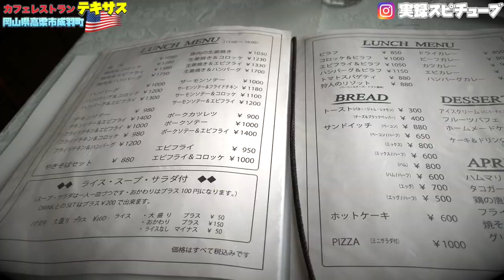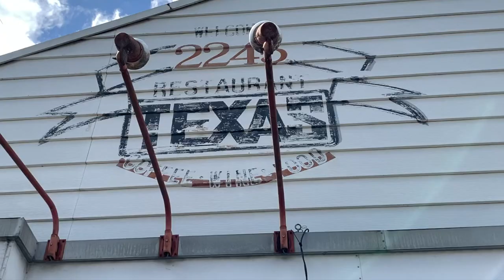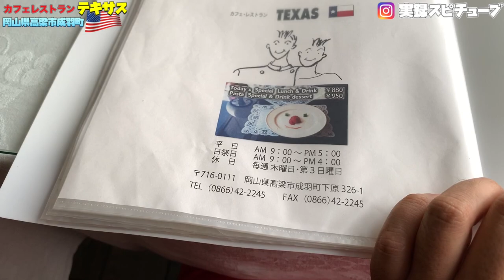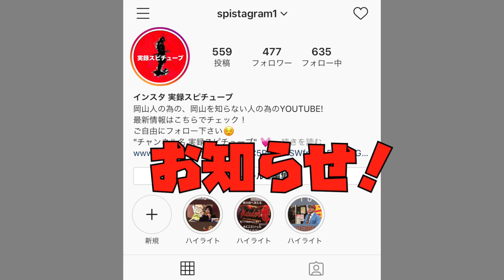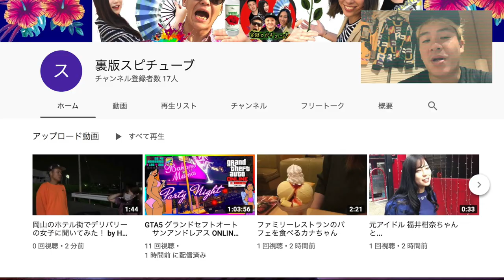岡山県高梁市 313号線沿いにあるアメリカンチックすぎる謎の洋食屋【テキサス】スペシャルランチセットを注文してみた！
岡山県高梁市成羽町下原326-1

営業時間

[月～土]
9:00～17:00
[日・祝]
9:00～16:00

定休日

木曜・第3日曜